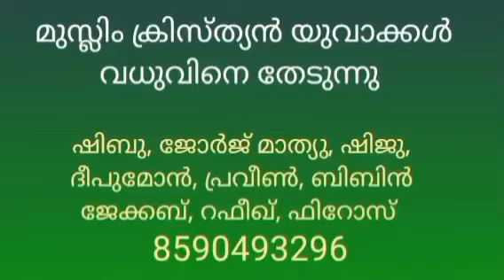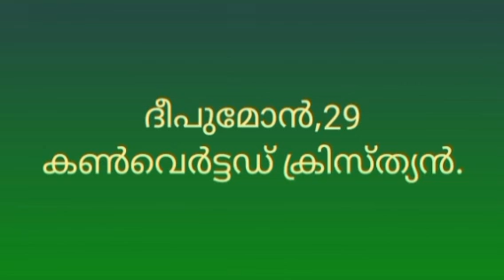മുസ്ലിം, ക്രിസ്ത്യൻ യുവാക്കൾ വധുവിനെ തേടുന്നു.(18 sep. 2022)